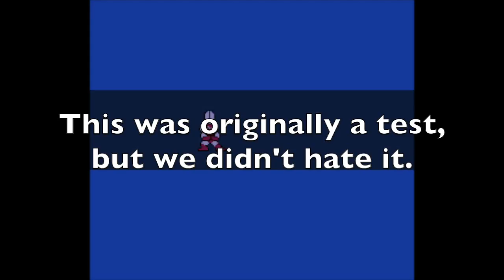Megaman 1 - Color Theory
Come with Chase and Jamie on a journey through the forrest of "Can we record ourselves playing video games?" You're guaranteed to get lost because somewhere along the way Jamie wouldn't shut up about colors.